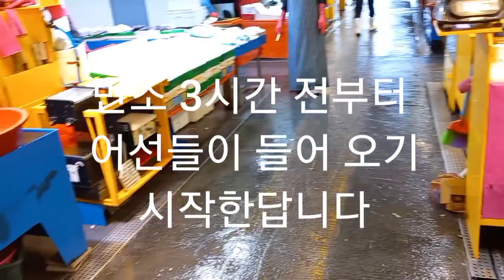알림니다-소래포구어시장오늘시세#19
2022년 5월 25일 수요일 소래포구어시장 시세를 알아 보려고 부지런히 가 보니 왠지 난전시장이 한가하다. 수산물도 평소 보다 적다. 새우도 거의 없다 싶더니 경매가 풀리면서 새우는 풍성하다.